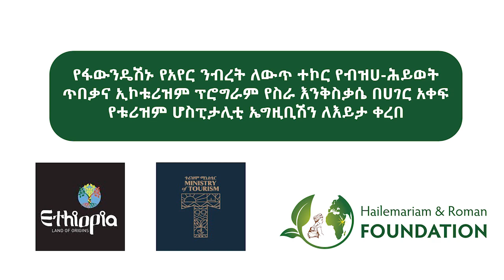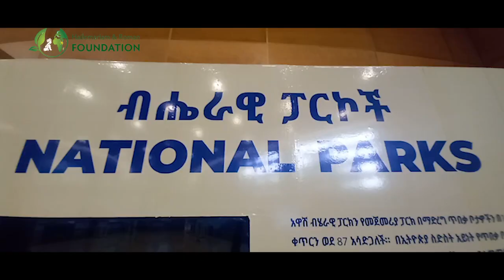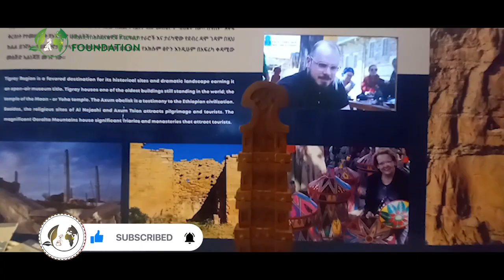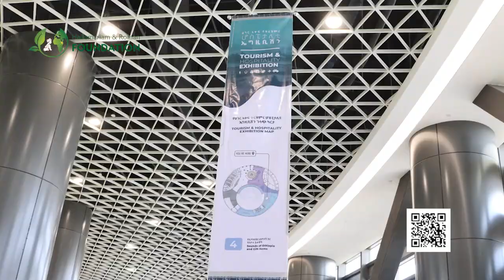Visit our booth at the National Tourism and Hospitality Exhibition at the Science Museum!